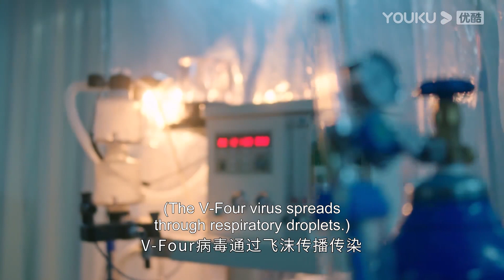霸總超甜哄妻！擔心灰姑娘沒吃飯，他叫小助理給她送飯，自己卻害羞得守在一旁！成毅 張予曦【南风知我意 South Wind Knows】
【南风知我意 South Wind Knows】药物研发员傅云深与外科医生朱旧在欠发达地区进行人道医疗救援，两人从误解到经历生死后的两心相许，还来不及坦诚心意，一场事故让傅云深陷入人生低谷，他斩断与朱旧的联系。一年后，朱旧以家庭医生的身份与傅云深重逢，面对他的百般刁难，朱旧用坚韧乐观的心态与不离不弃的爱慢慢治愈云深，陪他走出黑暗深渊。